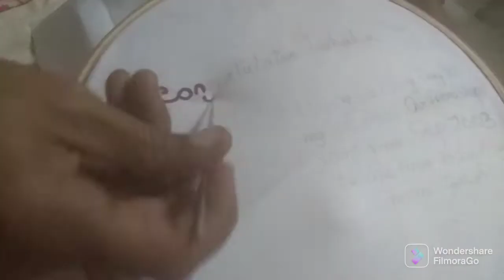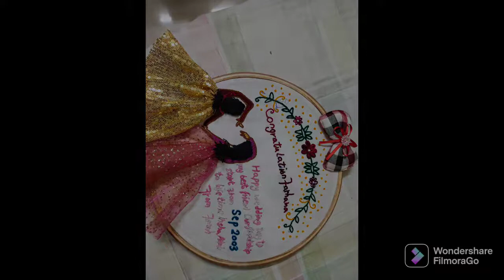hoop art embroidery tutorial for beginners||sk scissors||2022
hoop art embroidery tutorial for beginners